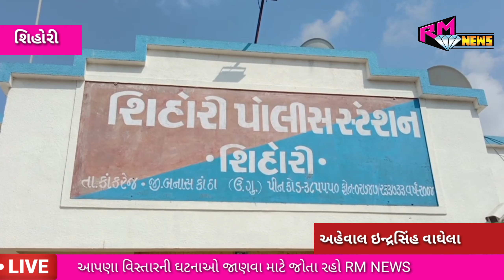કાંકરેજ તાલુકાના ચેખલા ગામેથી ચાઇના દોરી સાથે એક ની અટકાયત કરવામાં આવી...